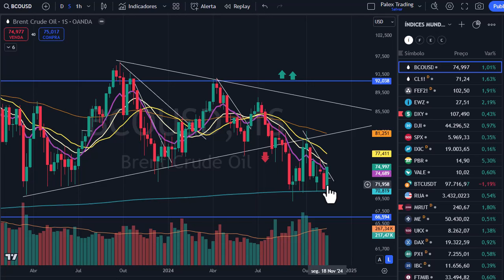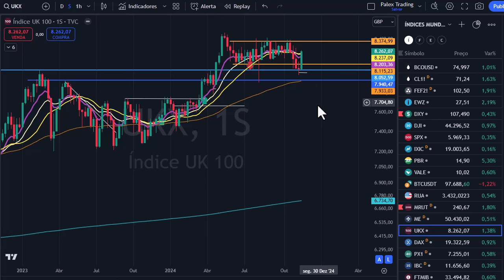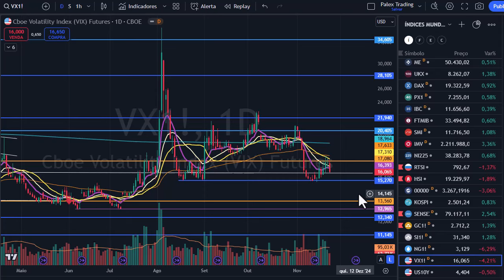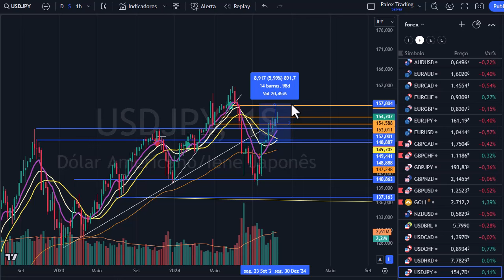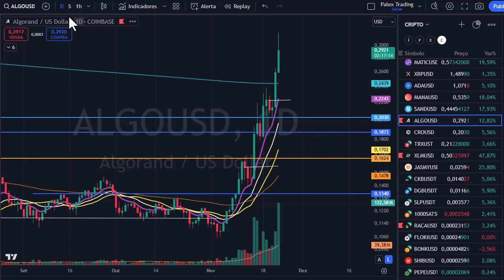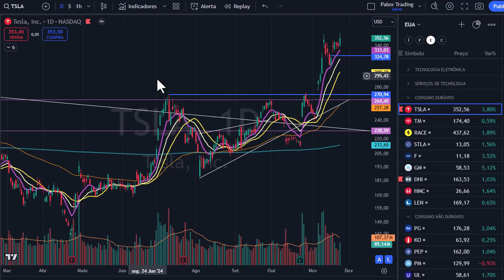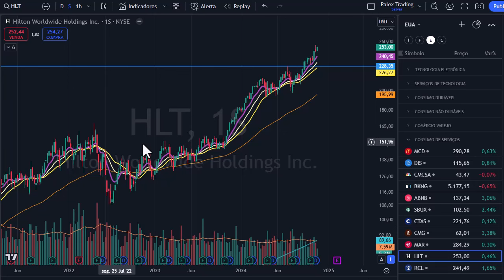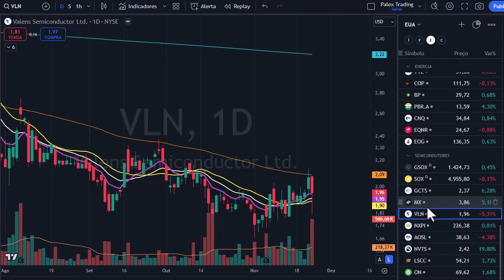Fechamento Semanal Índices Mundiais, Forex e ações dos Eua - 23 novembro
Atuo desde 2007 nos mercados e na área educacional . Objetivo principal de compartilhar estudos e estratégias gráficas para reduzir o alto índice de insucesso das pessoas nos mercados de ações, índice, dólar, cripto e Forex.